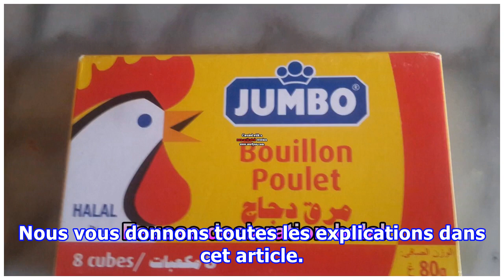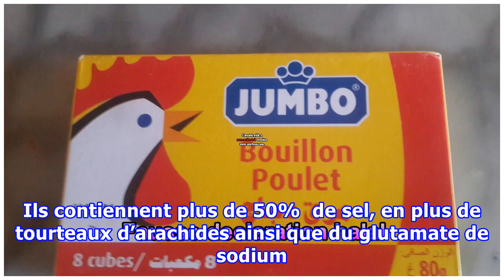LA Vérité sur ces bouillons qui tuent les africains … (Jumbo, maggi, adja etc ! )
Toutes les femmes au foyer vivant en Afrique, connaissent et utilisent les bouillons comme ingrédients dans leurs cuissons. Mais ce qu’elles ignorent, c’est que ces bouillons sont très dangereux pour la santé. Les femmes africaines utilisent les bouillons pour rendre leurs plats plus agréables. Mais ces bouillons contiennent des substances nocives pour la santé et le bien-être de la famille. Nous vous donnons toutes les explications dans cet article. Les bouillons dans la cuisine Africaine : Les...